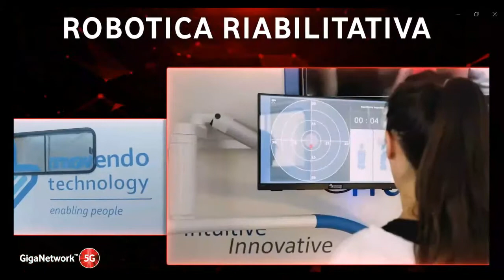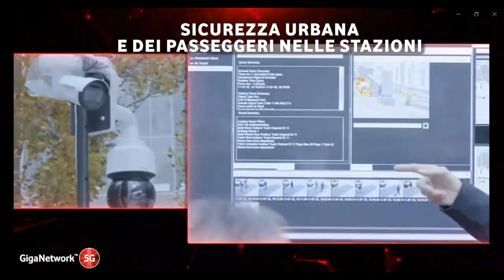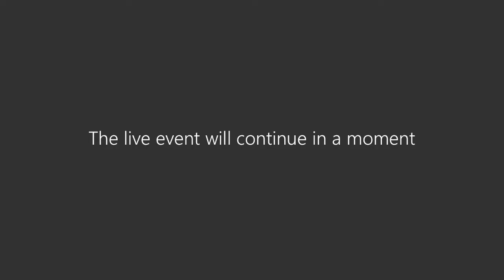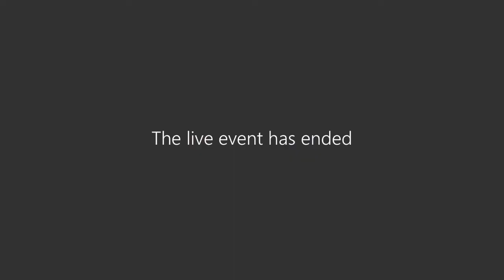Il 5G per lo sviluppo sostenibile dei territori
Venerdì 20 novembre 2020 - Promosso da Vodafone